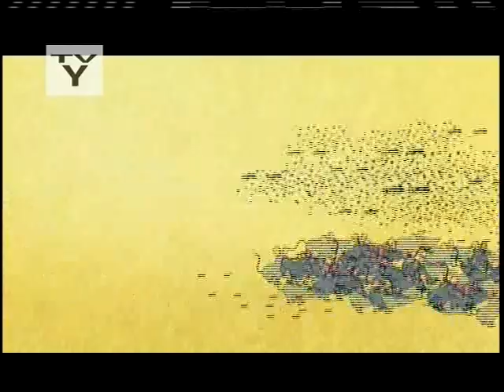The Mr. Men Show - Pests (US DUB)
52b - Pests.mp4